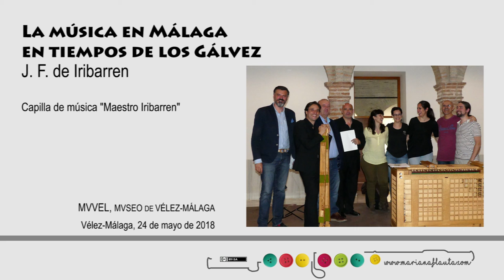10 - Presentación de los instrumentos y miembros de la Capilla de Música